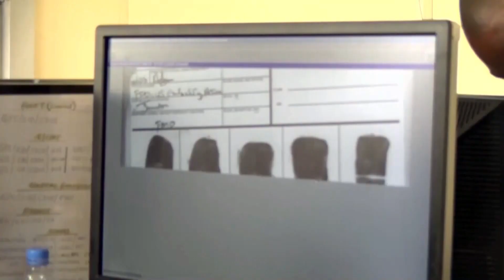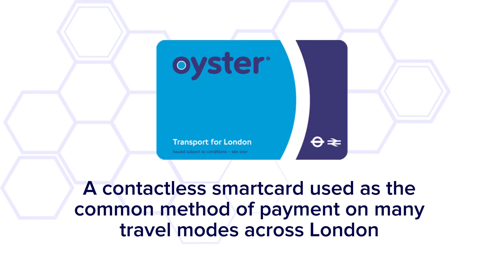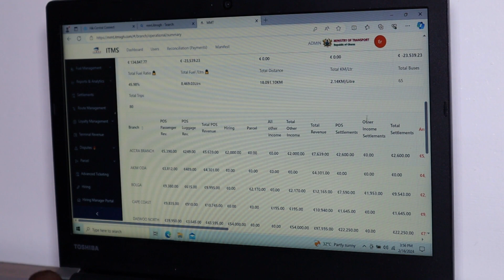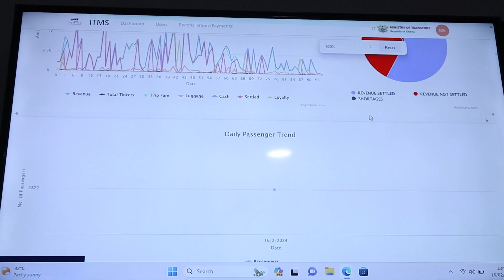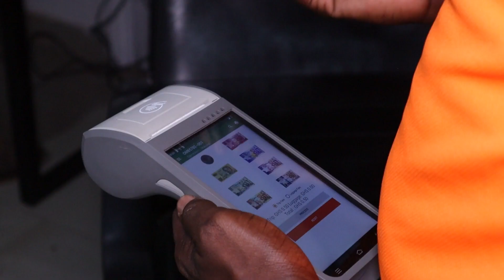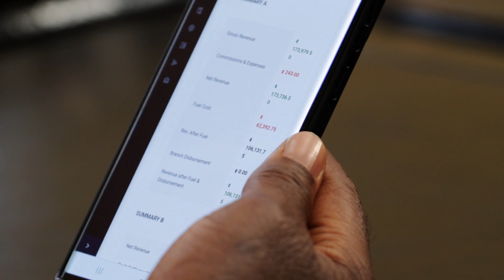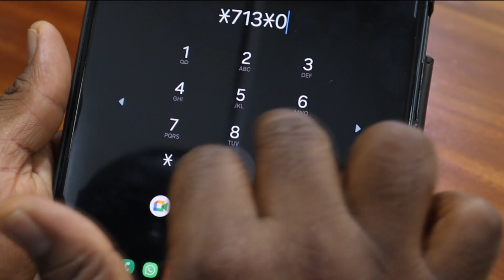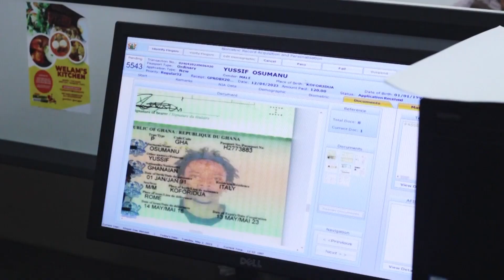Tap N Go Doc Final 1 1